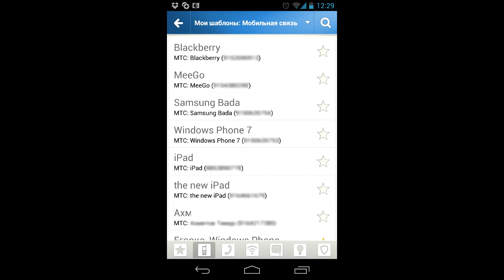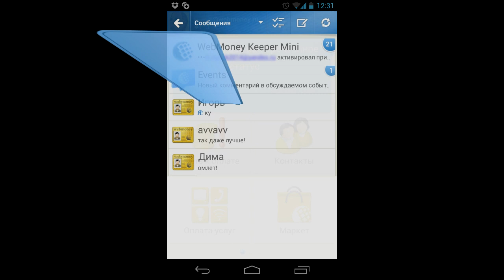Новая версия My WebMoney для Android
Push-уведомления
Быстрые уведомления о новых операциях, сообщениях и счетах.

Статус пользователя
1. Установка статуса в виде простого текста или текста с GPS-координатами.
2. Просмотр статусов контактов.
3. Быстрое уведомление избранных контактов о смене статуса.

Избранные шаблоны
Шаблоны операций можно отметить звездочкой для добавления в избранные.

Шаблоны по категориям
В шаблонах операций доступен фильтр по типам оплачиваемых услуг.

Листающий жест для переключения между списками
Для переключения между списками можно использовать жест swipe (движение пальцем справа-налево или слева-направо по экрану):
- кошельки;
- контакты;
- шаблоны;
- история операций.

Прокрутка кнопками громкости
В некоторых списках доступна прокрутка кнопками изменения громкости:
- чат;
- контакты;
- история операций;
- шаблоны;
- поставщики услуг;
- купленные товары;
- история поиска товаров.

Умные бейджи
При нажатий на бейдж (синий уголок с цифрой) происходит переход к новым событиям.

Умная кнопка «Отметить все как прочитанные»
Если в текущем окне есть непросмотренные события, в панели приложения появляется кнопка «Отметить все как прочитанные»

Экономия в роуминге
Во время поездок приложение обновляет данные только после нажатия на соответствующую кнопку и предупреждает о возможных расходах.

Кнопка «Отменить» в текстовом поле
Теперь можно легко восстановить случайно удаленный текст.

Аватар
На главном экране отображается Аватар из сервиса Events.webmoney.ru.

Прочее
- Отправка файлов в чате галереи -- теперь с подтверждением.
- При недостатке средств для оплаты счета приложение предлагает пополнить кошелек и копирует недостающую сумму в память для последующей вставки в поле ввода.
- Сканер QR-кодов встроен прямо в приложение.